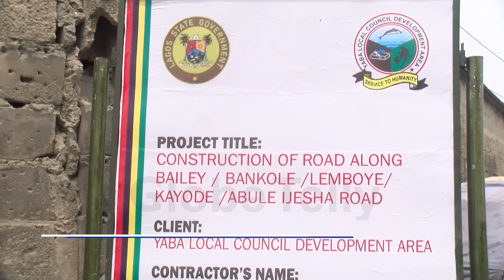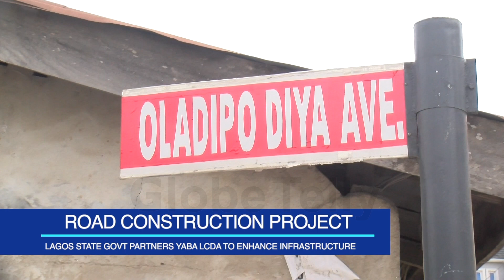LAGOS STATE GOVT PARTNERS YABA LCDA TO ENHANCE INFRASTRUCTURE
The authorities of YABA LCDA led by the executive chairman, Kayode Omiyale is set to embark on a road construction in Adegboyega/Edidi Street/Edudi Lane.

This transformative endeavor is facilitated by the Lagos State Government through Yaba LCDA, which is set to bring significant improvements to the local community.

While addressing the gathering, the chairman said the collaboration between the Lagos State Government and Yaba LCDA exemplifies the power of partnerships in driving progress and development, adding that The initiative represents a pivotal step towards addressing the infrastructure challenges faced by the residents of Adegboyega/Edidi Street/Edudi Lane.